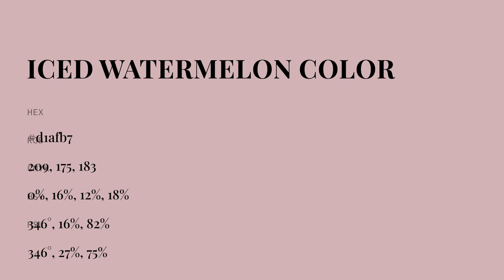Iced Watermelon color d1afb7 hex color - Red color - Cool color d1afb7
What color is Iced Watermelon ? d1afb7 hex color - Red color - Cool color d1afb7

Hex d1afb7 Color Code is also known as Iced Watermelon color.

Hex d1afb7 Color code in RGB color code model is created after adding 81.96% red color, 68.63% green color and 71.76% blue color.
Hex d1afb7 Color code in CMYK color (process color) code model is generated after subtraction of 0% cyan, 16% magenta, 12% yellow and 18% black.